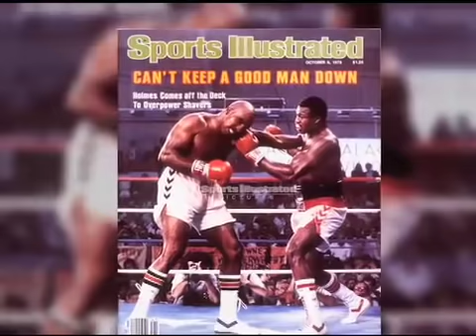Earnie Shavers talks with Larry Holmes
This is a package Ryan Kelly produced, directed and edited when Earnie Shavers came in as a guest on "What The Heck Were They Thinking?" With Larry Holmes.  Ryan Kelly, producer and director of "What the Heck Were They Thinking" put this together for Lehigh Valley Sports Scene.  Studio Camera operator was Brad Wernett and Audio production was done by Duane Long.